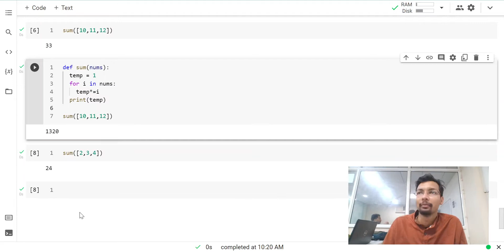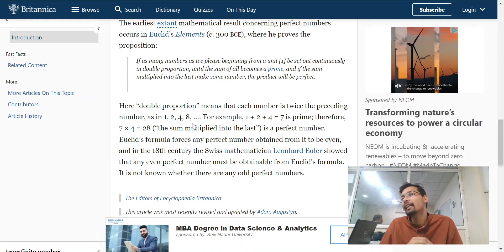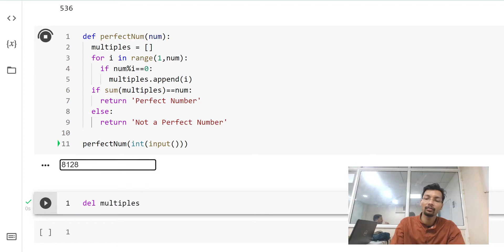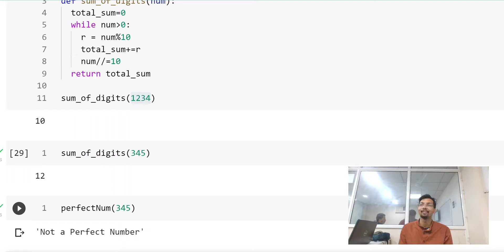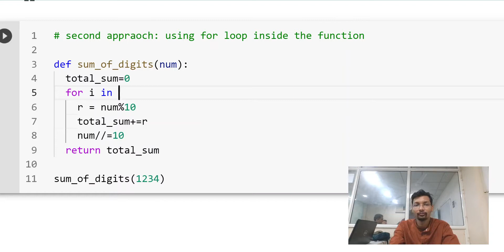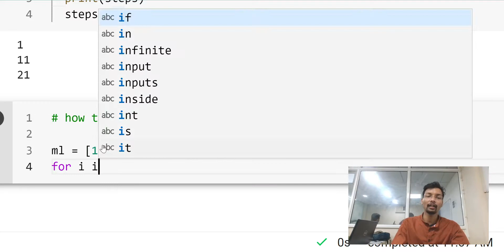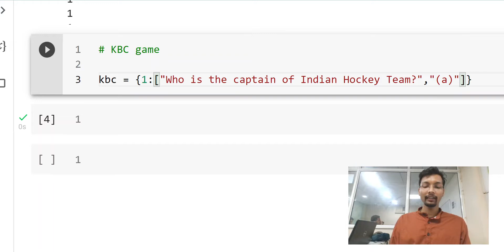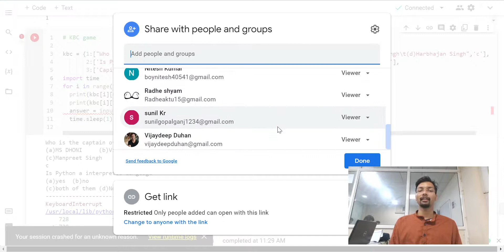PCL-23: Python FUNCTIONS | Python Tutorial For Beginners 🔥🔥🔥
What are functions in Python?
A function is a block of code which only runs when it is called. You can pass data, known as parameters, into a function. A function can return data as a result.

How many types of functions are in Python?
Mainly, there are two types of functions: User-defined functions – These functions are defined by the user to perform a specific task. Built-in functions – These functions are pre-defined functions in Python.

What are the 4 types of functions in Python?
1. Python Function with no argument and no return value.
2. Function with no argument and with a Return value.
3. Python Function with argument and No Return value.
4. Function with argument and return value.

How do you write a function in Python?
1. Use the def keyword to begin the function definition.
2. Name your function.
3. Supply one or more parameters. ...
4. Enter lines of code that make your function do whatever it does.
5. Use the return keyword at the end of the function to return the output.

What are recursive functions in Python?
Python also accepts function recursion, which means a defined function can call itself. Recursion is a common mathematical and programming concept. It means that a function calls itself. This has the benefit of meaning that you can loop through data to reach a result.

What are recursive functions give three examples?
Simple examples of a recursive function include the factorial, where an integer is multiplied by itself while being incrementally lowered. Many other self-referencing functions in a loop could be called recursive functions, for example, where n = n + 1 given an operating range.

Is recursion an algorithm?
Contents. A recursive algorithm is an algorithm which calls itself with "smaller (or simpler)" input values, and which obtains the result for the current input by applying simple operations to the returned value for the smaller (or simpler) input.

What are the basic rules of recursion?
Like the robots of Asimov, all recursive algorithms must obey three important laws:
A recursive algorithm must call itself, recursively.
A recursive algorithm must have a base case.
A recursive algorithm must change its state and move toward the base case.

What are keyword arguments in Python ?
Keyword arguments (or named arguments) are values that, when passed into a function, are identifiable by specific parameter names. A keyword argument is preceded by a parameter and the assignment operator, = . Keyword arguments can be likened to dictionaries in that they map a value to a keyword.

How can we pass multiple arguments to a single parameters of a functions ?
An actual argument is an argument, which is present in the function call. Passing multiple arguments to a function in Python: We can pass multiple arguments to a python function by predetermining the formal parameters in the function definition.

How to pass multiple keyword arguments to a functions ?
In the function, multiple keyword arguments are received as a dictionary whose key is argument name and whose value is its value. It can also be used with positional arguments. By adding ** to a dictionary object when calling a function, you can pass each element to each argument.